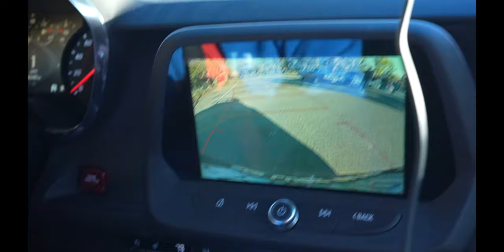Cars and Coffee Seattle In UltraMotive Fashion!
While I was in Seattle doing a PPF install on @jackultramotiv Camaro. He invited us to join him for Cars and Coffee. When you go to Cars and Coffee with Jack you have to do it the UltraMotive fashion!